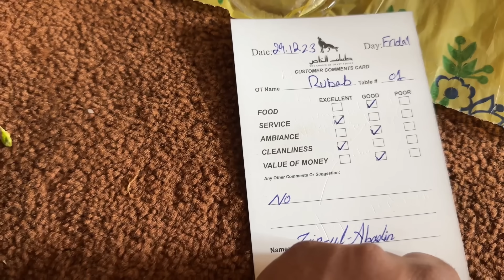New Car ki Big Party Sub Khush ho gye 🚗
New Car ki Big Party Sub Khush ho ge 🚗

New Car Le Li 😍 Dream Pora ho gya ❤️

First Time in life Cooked his Meat 🐑